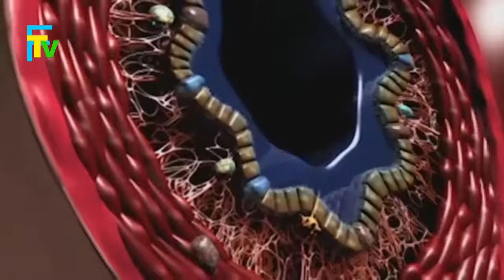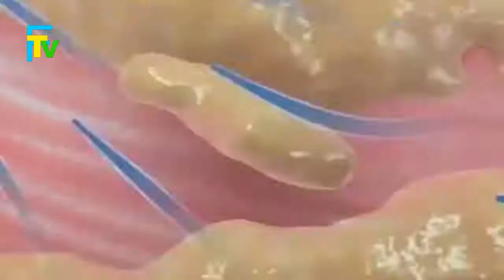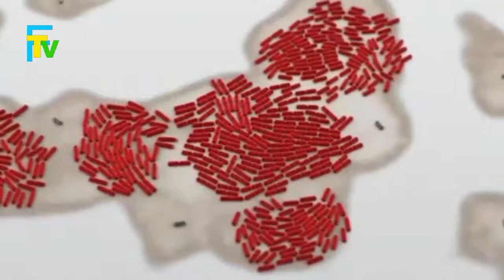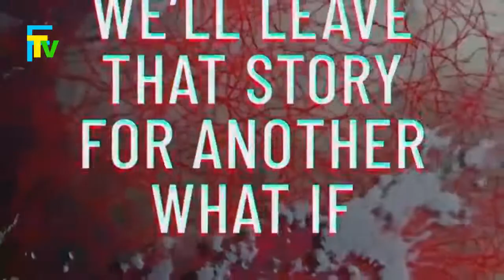What you can do to prevent corona virus/What to do when you're affected with Corona virus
SIGNS AND WHAT TO DO TO PREVENT CORONA VIRUS